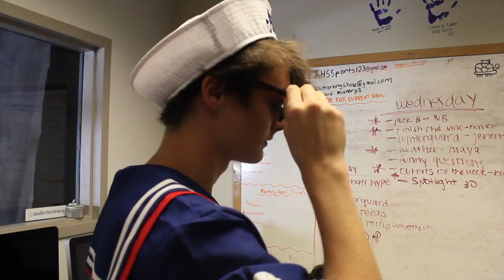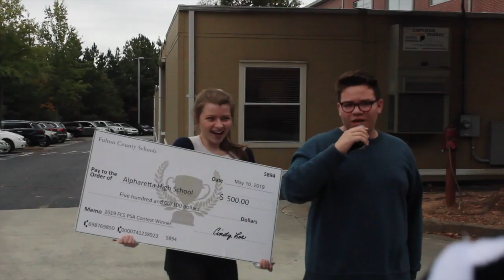MS 10-30-19 Long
This video is about MS 10-30-19 Long